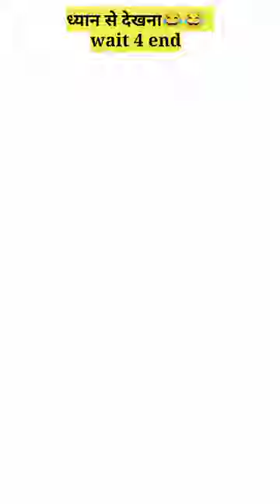funny...😂 l reaction l Avira raj